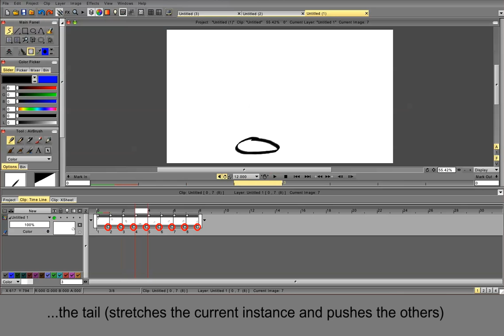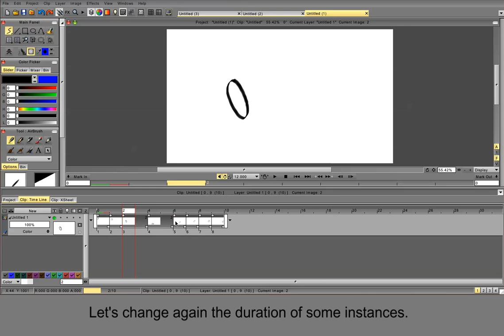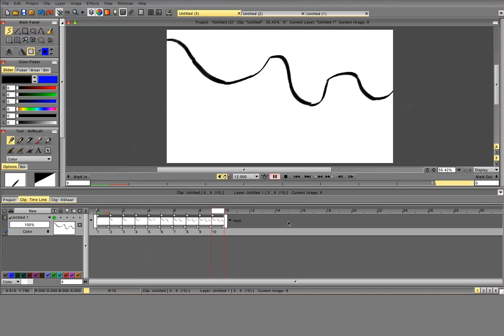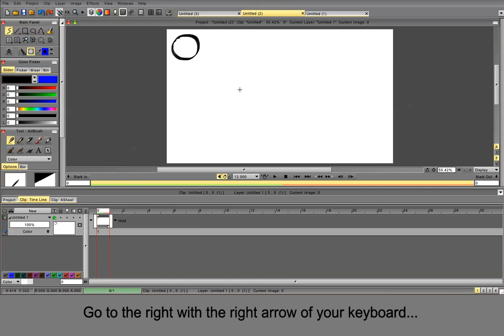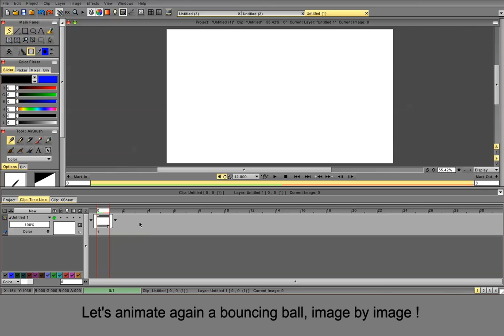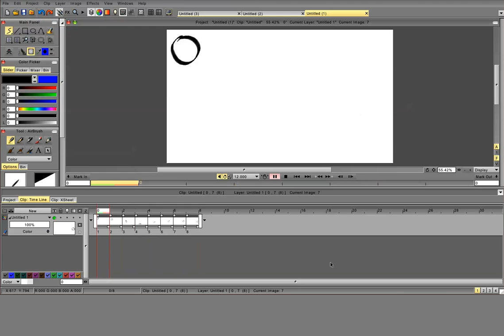How to animate ?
A video tutorialfor beginners  about how to animate with TVPaint Animation 10 Professional Edition.